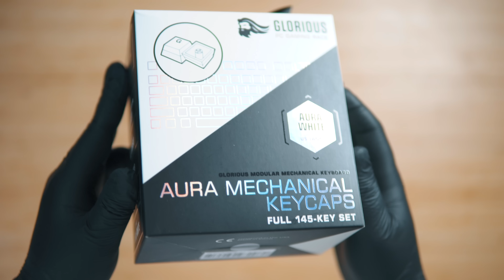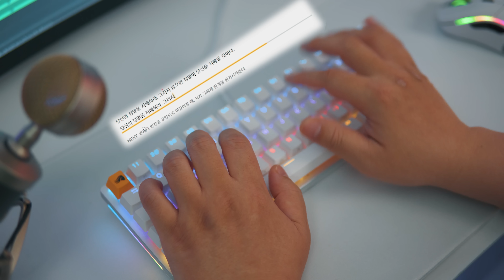신제품 Glorious GMMK2 기계식 키보드, 완제품으로 출시된 커스텀 방식의 타건감이 매우 우수한 기계식 키보드, 글로리어스 GMMK2.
제작지원 : 글로리어스 코리아 제작지원
테크 블로그 (댓글/ 빠른 피드백)
인스타그램 리뷰 제품 미리공개
글로리어스 GMMK2 기계식 키보드, 완제품으로 출시된 커스텀 방식의 타건감이 매우 우수한기계식 키보드, Glorious GMMK2